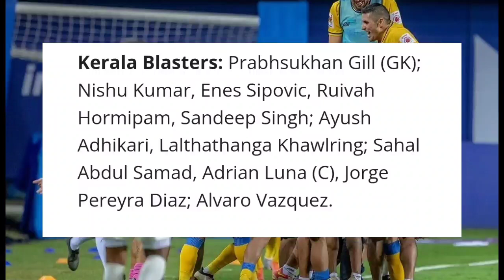കോച്ച് പറഞ്ഞത്😍Kerala Blasters Vs FC Goa Match Talk And Lineup | Kbfc Vs Fcg | Kbfc News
kerala blasters
blasters kerala blasters today news
kerala blasters match kerala blasters status
kbfc video
kbfc news and updates
isl news
isl
isl refree
isl 2021
isl 2021-22
Alvaro Vazquez